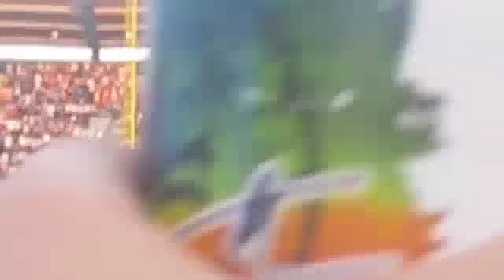Tim Mcgraw Sand Bar @ LA Angels Stadium July 14, 2012 Part 2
Tim Mcgraw singing Live Like You Were Dying and Truck Yeah. Such an awesome concert. LA Angels Stadium. July 14, 2012. 1st time seeing Tim Mcgraw, 6th time seeing Kenny Chesney